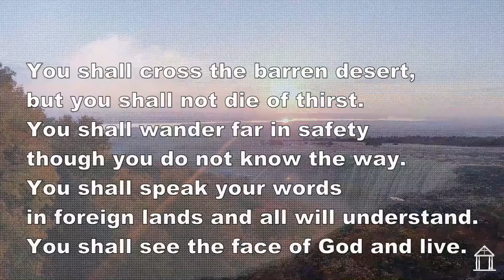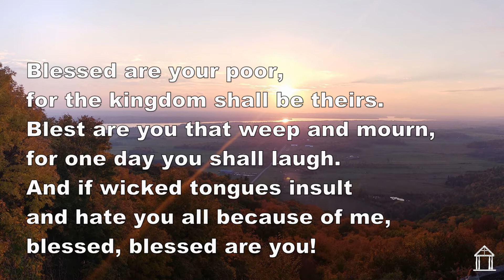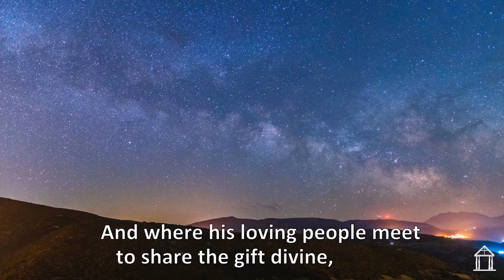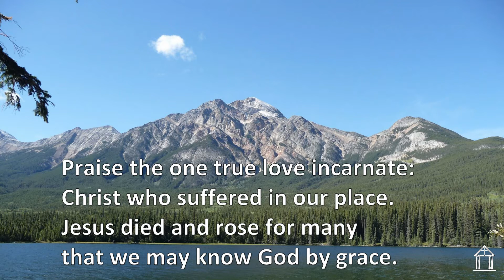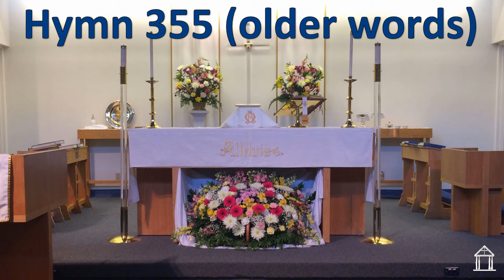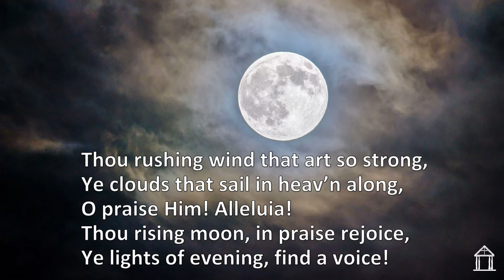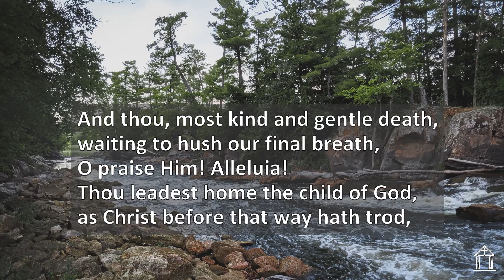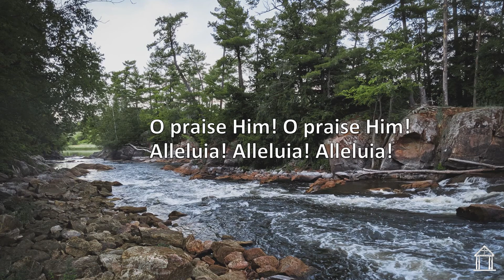Hymn Sing 2021 07 04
Selection of hymns for the July 4, 2021 singalong including:
SS_9 Be not afraid
248 And Have the bright immensities
397 Praise the one who breaks the darkness
SGP_2 Make me a channel of your peace
355 All creatures of our God and king